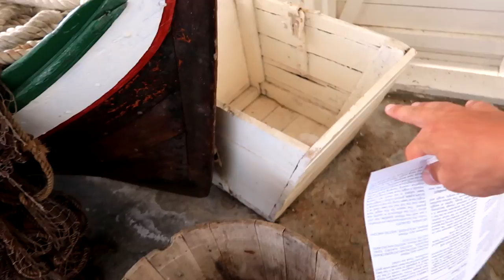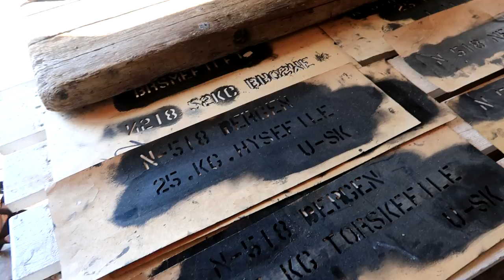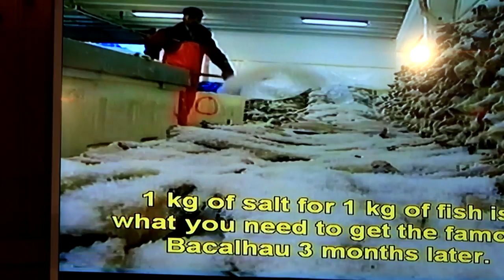GERIAUSI DRONO KADRAI | LIETUVIŲ VAIŠĖS | ŽVEJŲ MUZIEJUS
Music